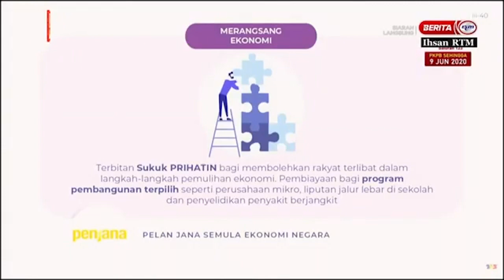Kerajaan terbit sukuk tambah baik infrastruktur